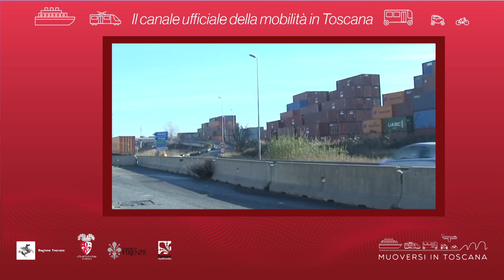Muoversi in Toscana - Edizione delle 9.30 del 16 marzo 2019